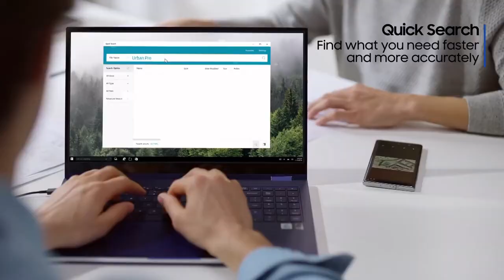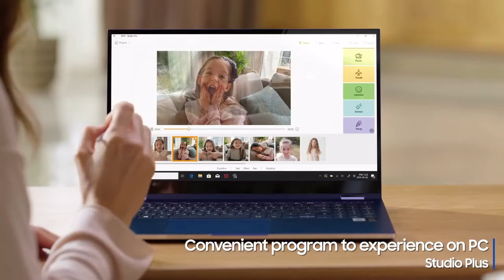Galaxy Book Flex Powerful Productivity, Flexible Creativity Samsung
More Stunning Trailers and concept Videos are Coming Very Soon.